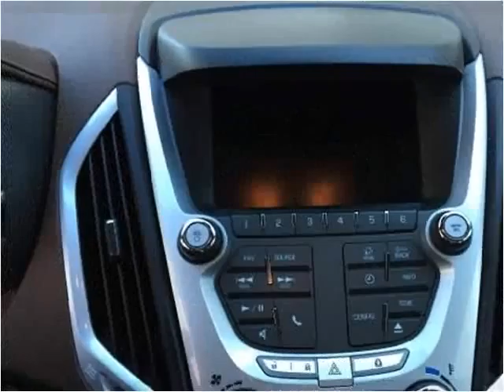2012 GMC Terrain Used Cars Branson MO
This 2012 GMC Terrain is available from Oakley Auto World.